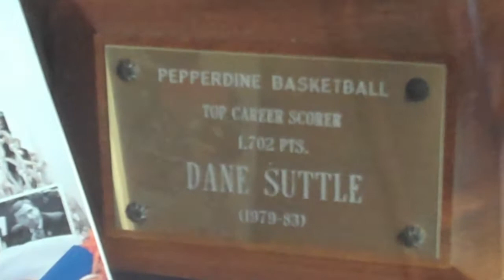History and Tradition of Pepperdine Basketball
This is the history and tradition of Pepperdine Basketball. 21 All-Americans, 13 NCAA Tournament Appearances, 10 WCC Players of the Year, 16 Players in the NBA, and 12 WCC Championship Titles. Champions Live Here!